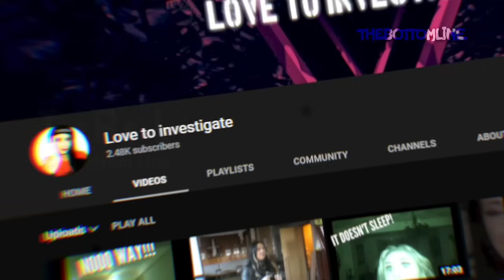Top 5 Ghost Videos For Absolutely SPOOKY NIGHTS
Asli Bhoot || Top 5 Ghost Videos For Absolutely SPOOKY Nights

These are 5 scary ghost videos of paranormal activity, Ghostly apparitions, poltergeist incidents, Japanese Ghost &  There are a lot scary happenings in this list, that you'll be amazed.

Kabristan me mandrate ek Kala Saya se lekar, Abandoned building me Bachcho ki aatmaye aur tiktok ghost video jisme dikhi ek ajeeb aakriti aur Bhayank video Bonus clip ke roop me kaise bhool sakte hain.

कब्रिस्तान में मंडराते एक काले साए से लेकर, खंडहर इमारत में बच्चों की भूतिया आत्माएं और tiktok की भुतहा घटना जिसमे दिखी एक अजीब आकृति और भयानक Bonus Clip को तो कैसे भूल सकते हैं।

If you enjoyed this video, you should also check out this other TheBottomLine's ghost and parnormal video